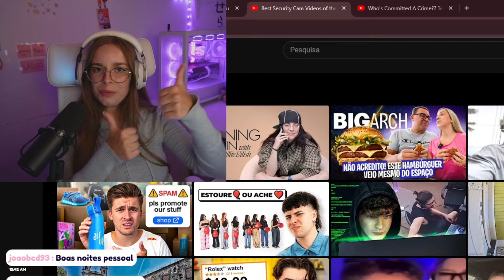SERRA REAGE A "BEST SECURITY CAM VIDEOS OF THE DECADE"